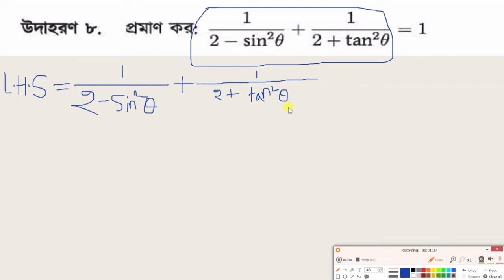নবম দশম শ্রেণীর ত্রিকোণমিতি,অধ্যায় ৯.১ উদাহরণ ৮ ,৯, ১০ নিয়ে আলোচনা